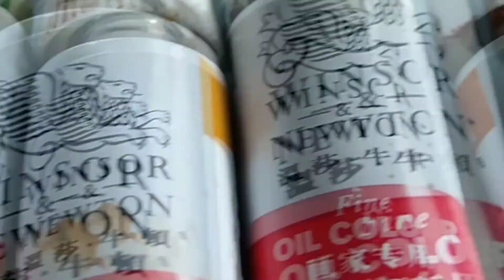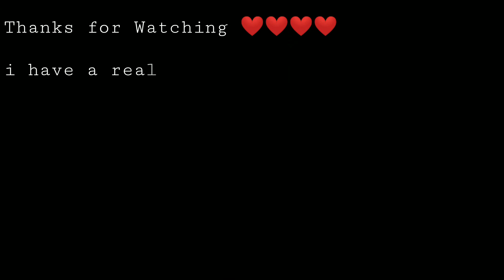How to paint a landscape with oil (timelapse)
This timelapse video tutorial how to paint a landscape,like water,trees, learn how the process how to paint acrylic/oil paint, i hope you'll safe❤️❤️❤️